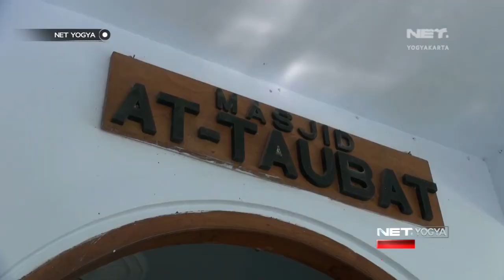Aksi 'Warga Binaan' Reresik Lapas - NET YOGYA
Enam narapidana Rumah Tahanan Negara kelas II B Wates, bekerja dengan sukarela membersihkan Masjid At-Taubat. Mulai dari menyapu, mengepel lantai, hingga membersihkan kamar mandi dan tempat bersuci.

Kegiatan ini merupakan salah satu rangkaian dari menyambut hari Bhakti Pemasyarakatan 2019, yang serentak dilakukan setiap rumah tahanan yang ada di Indonesia. Selain itu, kegiatan aksi sosial ini juga bisa untuk mengedukasi para narapidana yang setelah menjalani masa tahanan.

Setelah membersihkan lingkungan masjid, para narapidana ini berlanjut membersihkan sarana tempat ibadah lain seperti gereja dan mushola yang tidak jauh dari  Rumah Tahanan Wates.

57 UHF Pkl. 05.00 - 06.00